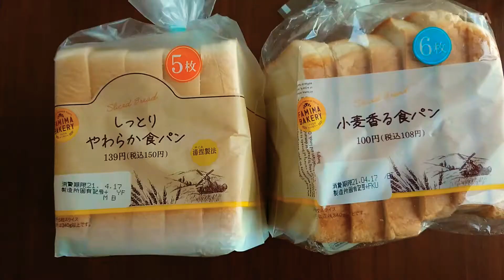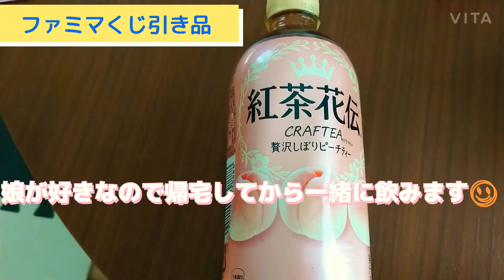ぼっち主婦Vlog/引きこもりの日/外出の日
泣いて、喜びます。
宜しくお願いしますm(__)m

とある日の日常…専業主婦
引きこもりの日、外出した日を
お届けしています。
良かったらコメント頂けると
嬉しいです。🤩